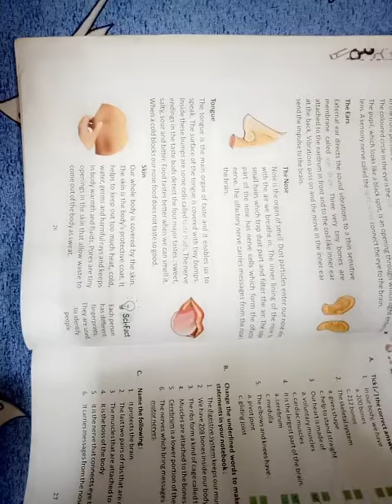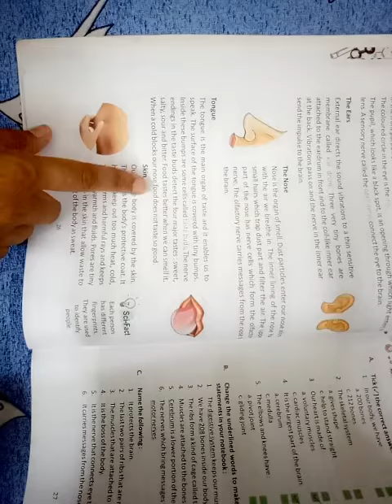Science class 5th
Chapter 3 ' Main Organ Systems of Human Body'